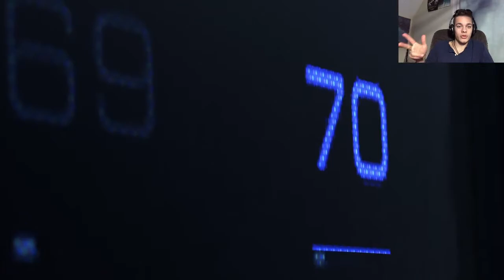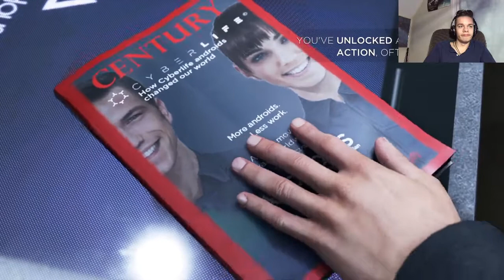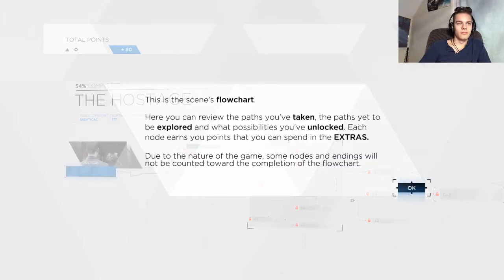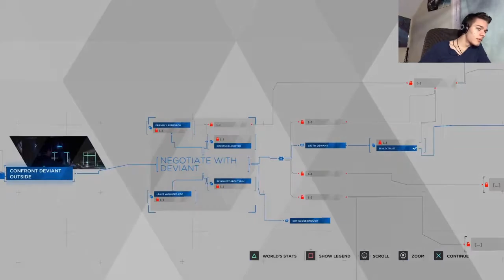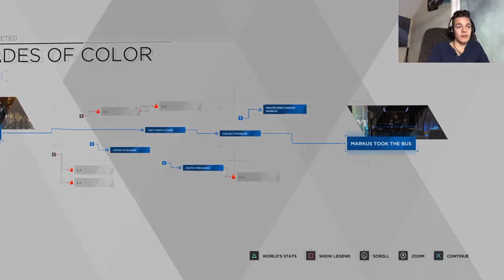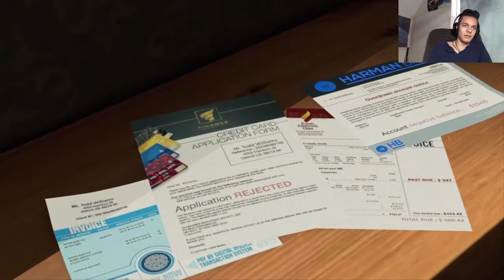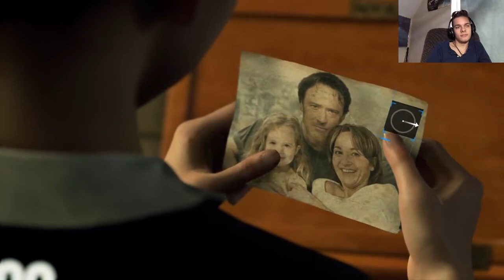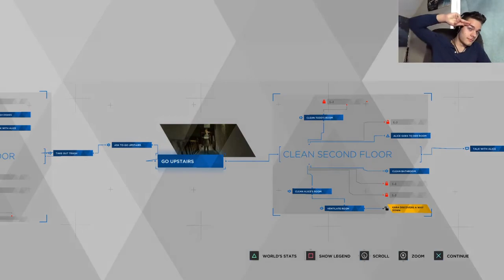Detroit: Become Human #1 I'm A Real Boy!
Hey Everyone! I like making these videos and hope all of you enjoy :)

I like making these videos and hope all of you enjoy :)